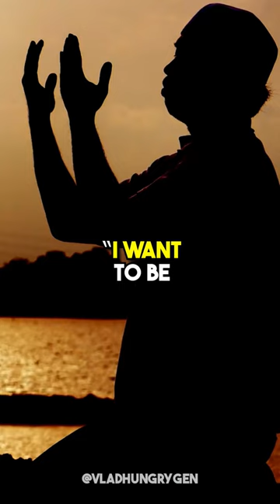One thing I desire! Do you know what that is?